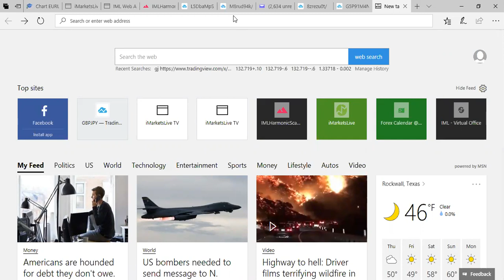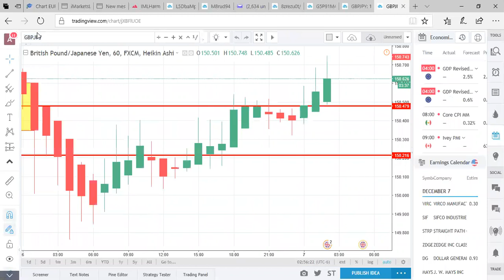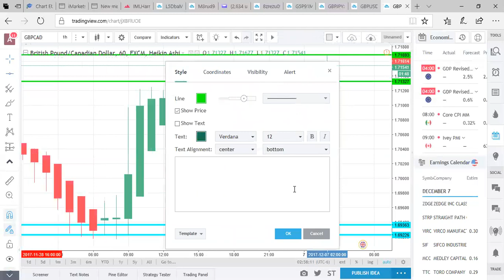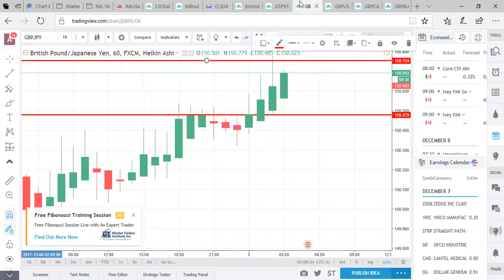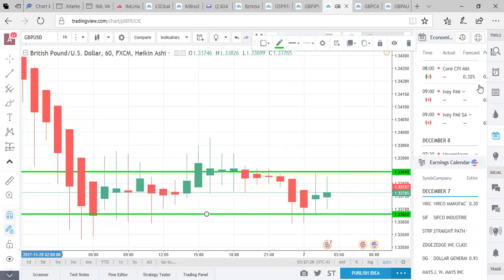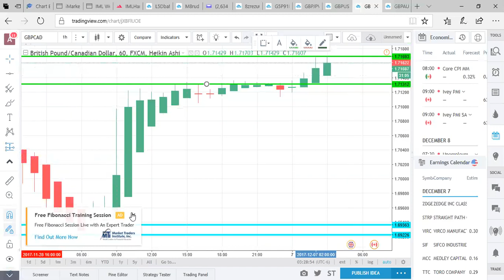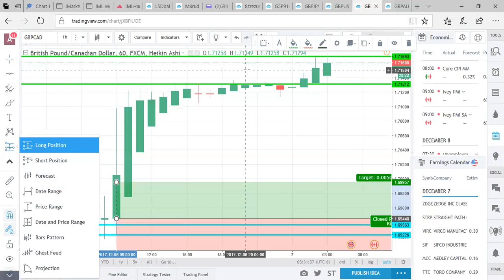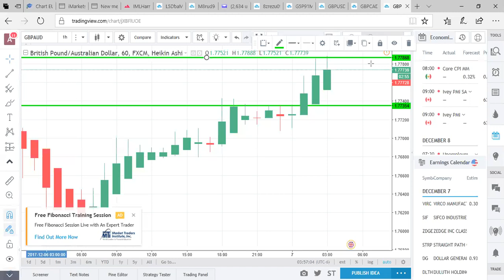Practical London Breakout Session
Learn how to Make Money With your Computer or Phone Monday To Friday In The Forex Market